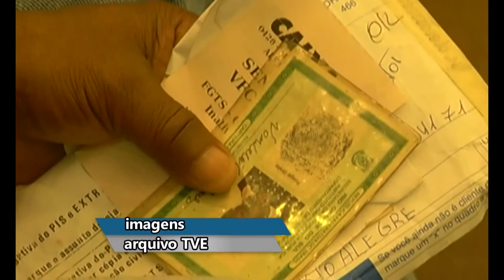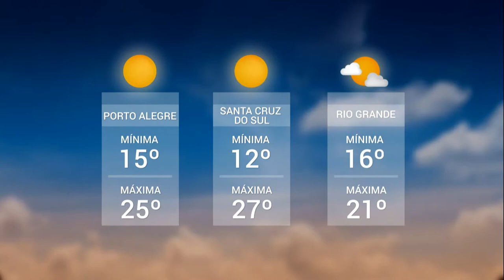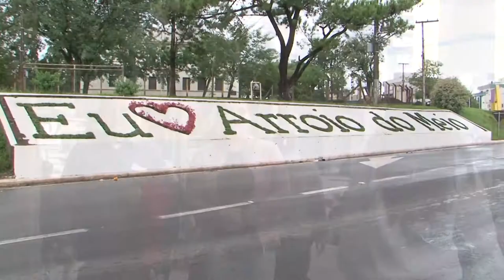Panorama | TVE - Boletim 13:45 - 09/10/19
Pet Terapia no Hospital da criança Conceição
Prefeitura realiza ação voltada para as crianças
Liberação do FGTS
Previsão do tempo
TV UNIVATES: Idese do Vale do Taquari
Bibliotecas comunitárias e o incentivo à leitura